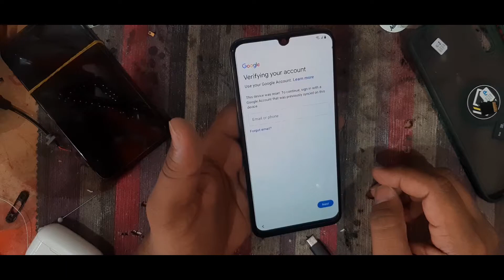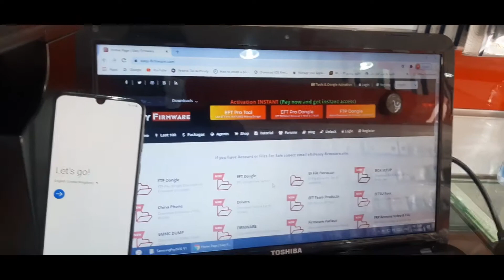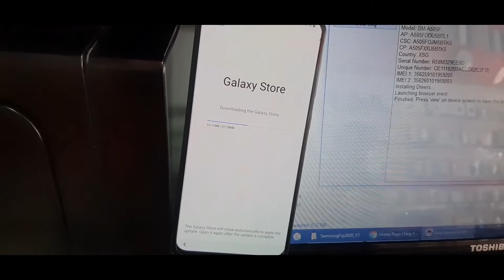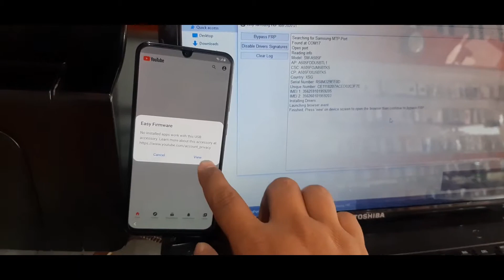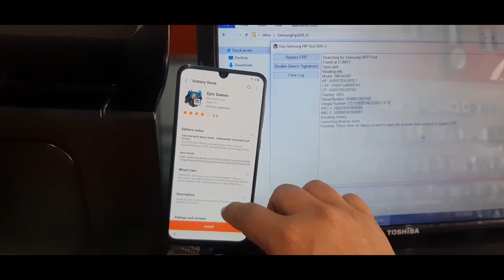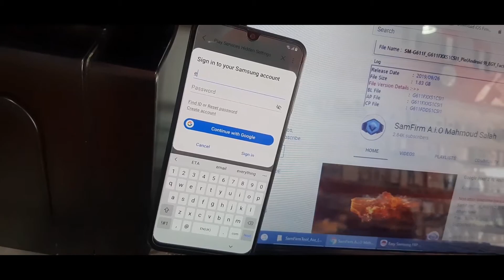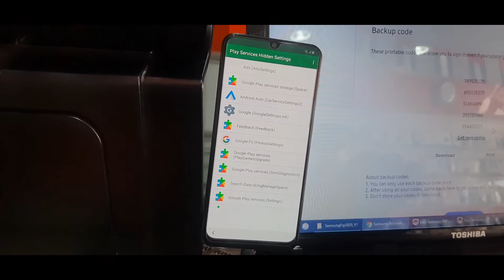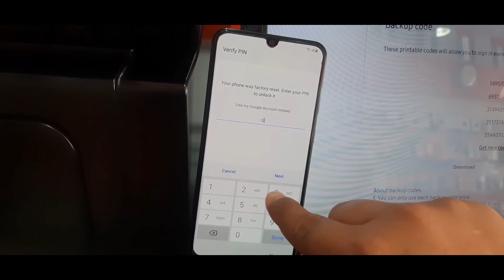Samsung A50/A50s frp bypass android 10 new security